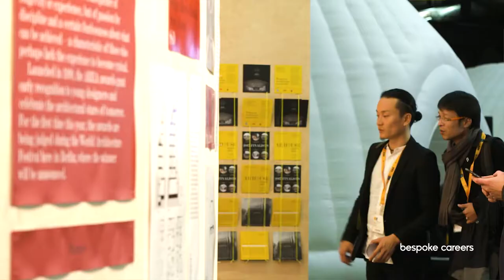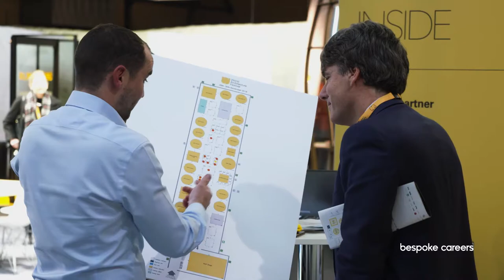“Do your research” | Gustavo Lima – Cannon Design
Filmed by Bespoke Careers at the World Architecture Festival in Berlin, Gustavo Lima, Principal at Cannon Design, tells us the importance of a portfolio when applying for jobs, how to make a good first impression and gives his advice on appropriate questions to ask during an interview.